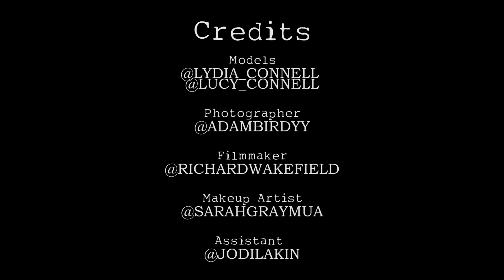Lucy and Lydia Photoshoot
Hey guys :) Here is a recent behind the scenes video from my photoshoot with Lucy and Lydia. We had so much fun shooting these fairytale style portraits :)The filming was all done by the incredible Richard Wakefield. I've included links to everyone involved below :)